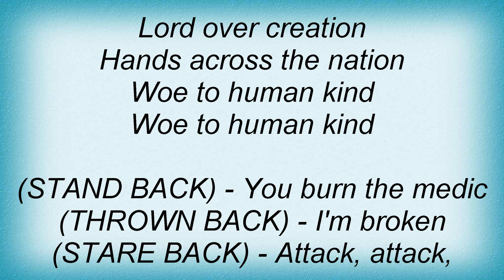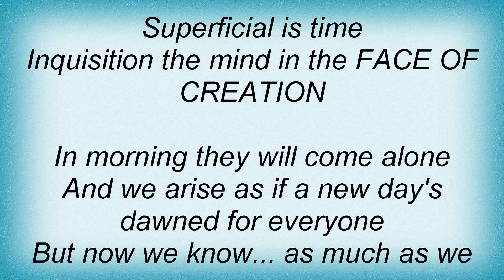Strapping Young Lad - The New Black Lyrics